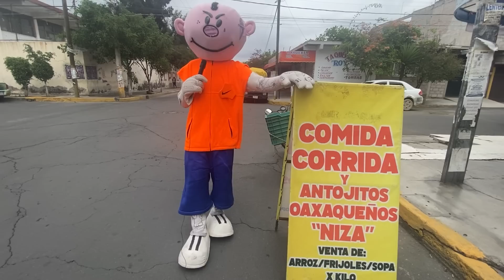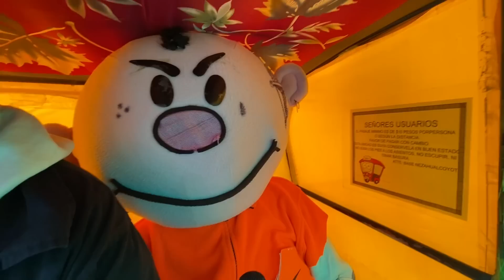RAMERO EN TU COLONIA: Probando tacos de $1 (un peso). EP. 03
Un nuevo programa de la mano de RAMERO!
Visitando todas las colonia de Ciudad Nezahualcoyotl.
 Colonia Las Flores, Tamulipas y El palmar.
Proximamente en tu colonia.